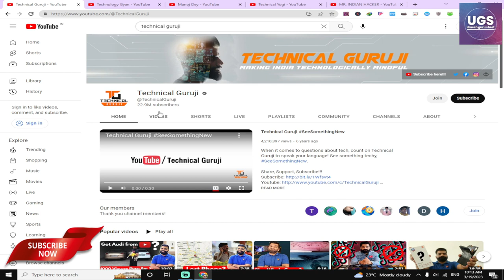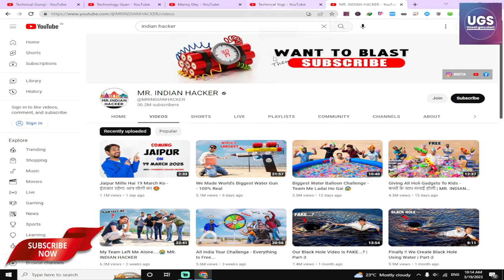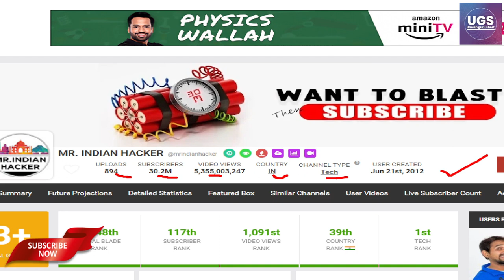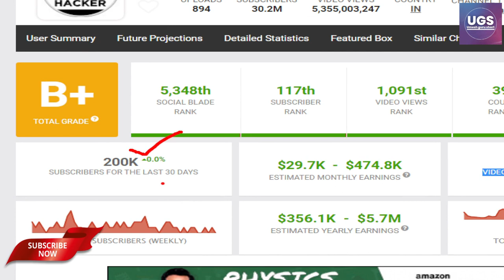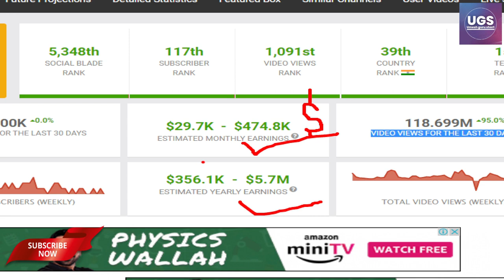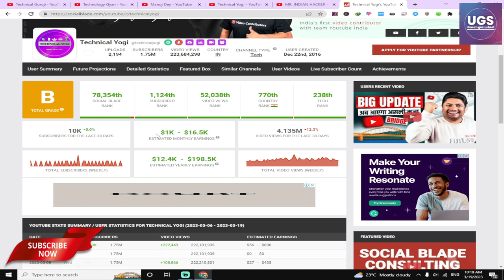mr indian hacker kitana kamate hai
Hello dosto is video me maine aapko kisi bhi youtuber ki earning ko kaise dekh sakte ho, bataya hao. How to use any tools. Youtuber ki rank kaise check kare. aur kisi bhi site ki rank kaise check kar. World rank, country rank view rank, earning rank